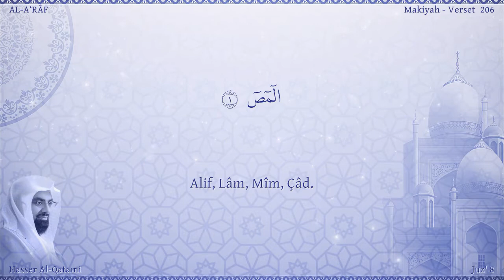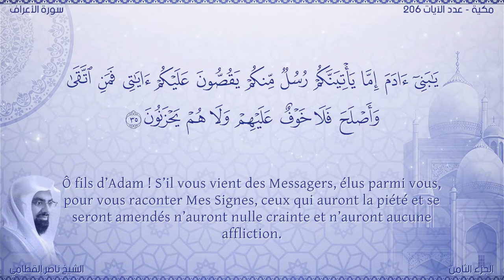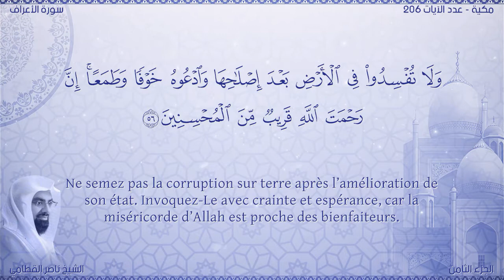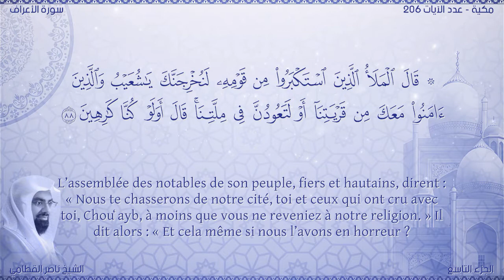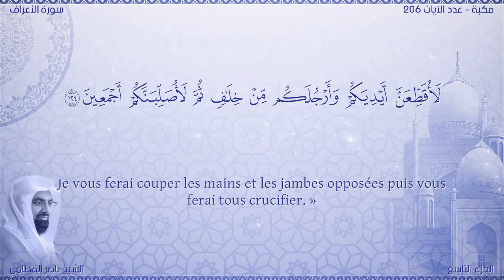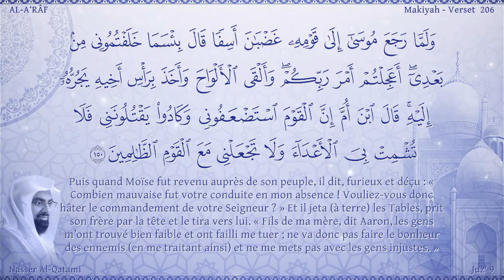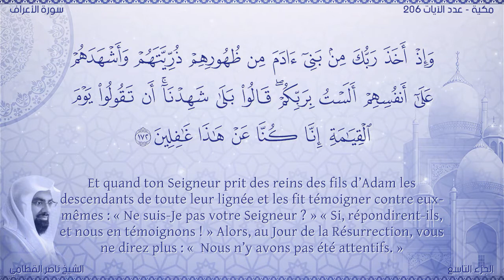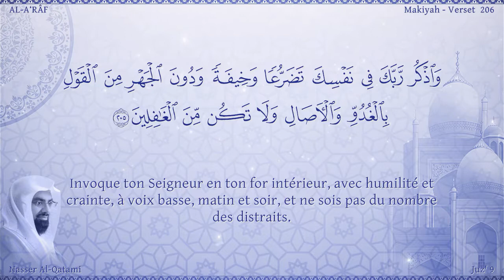Coran:7. Sourate Al-A`râf/ Version lue / Nasser Al Qatami : Arabe et traduction en français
Nom
Cette sourate tire son nom des versets 46 et 47 dans lesquels se trouvent la mention d’al-a`râf.

Une étude de son contenu montre clairement que la période de sa révélation est la même que celle de sourate Al-An`âm, c’est-à-dire, la dernière année de la vie du Saint Prophète à La Mecque. Il n’est pas possible d’affirmer avec certitude laquelle de ces deux sourates fut révélée la première, mais le style de leur exhortation indique clairement qu’elles appartiennent à la même période. Les deux sourates ont le même contexte historique, le lecteur peut donc se référer à la préface de sourate Al-An`âm.

Thème
Le sujet principal de cette sourate est l’invitation au message divin révélé à Muhammad — paix et bénédictions sur lui, formulé sur le ton de l’avertissement. En effet, le Messager avait consacré une longue période à l’avertissement des habitants de La Mecque sans résultat tangible sur eux. Pire, ils avaient ignoré son message et étaient devenus tellement obstinés et hostiles que, conformément au plan divin, il allait être commandé au Messager de les quitter pour se tourner vers d’autres peuples. Pour cette raison, ils ont été mis en demeure d’accepter le message et avertis fermement des conséquences de la conduite répréhensible adoptée par les peuples précédents envers leurs Messagers.

Alors que le Saint Prophète allait émigrer de La Mecque, la partie finale du discours a été adressée aux gens du Livre avec qui il allait entrer en contact. Cela signifiait que l’heure de l’émigration approchait et "l’invitation" allait être étendue à l’humanité et ne devait pas se limiter à son propre peuple comme auparavant. Le discours adressé aux juifs souligne clairement les conséquences de leur conduite hypocrite envers leur prophète : ils prétendaient croire au Prophète Moïse, mais étaient, en pratique, opposés à ses enseignements, lui avaient désobéi et avaient privilégié le mensonge. Ils ont, par conséquent, été affligés d’ignominie et de déshonneur.

À la fin de la sourate, quelques instructions ont été données au Saint Prophète et à ses disciples afin de propager l’Islam par la sagesse ; le plus important étant de faire preuve de patience et de réserve face aux provocations de l’adversaire. Dans ce contexte de tension, ils ont particulièrement été avisés de ne pas emprunter de voies nuisibles à leur cause.

Noor International